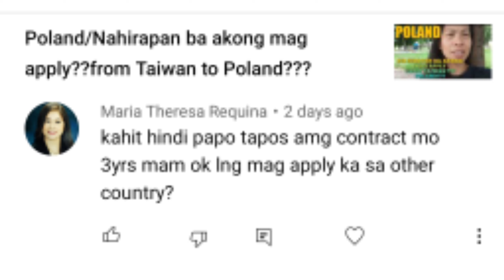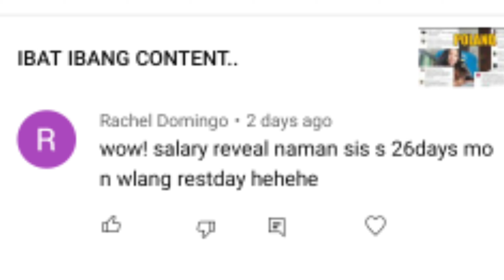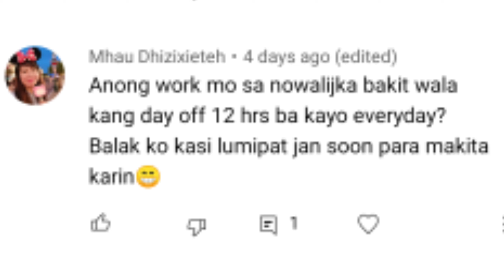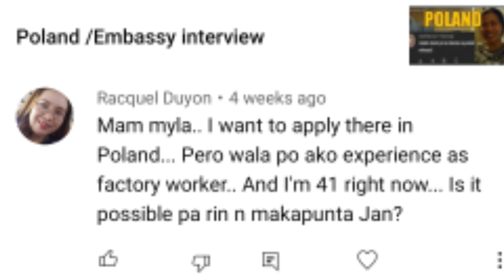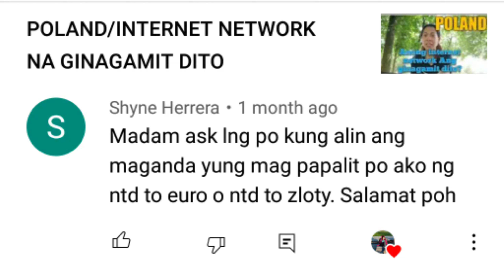pwede ba mag apply SA Poland,kahit walang experience as factory worker?